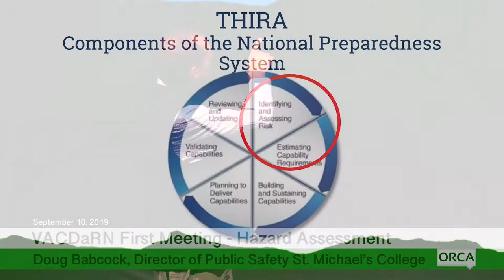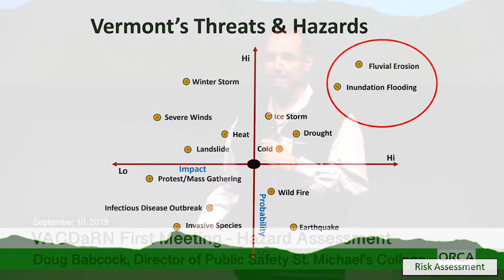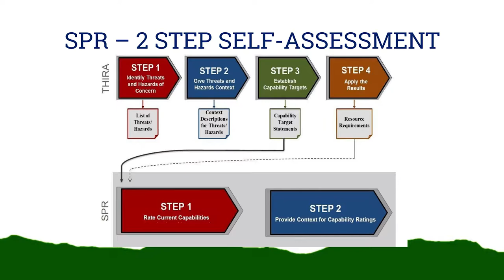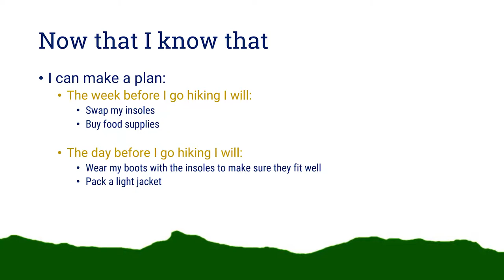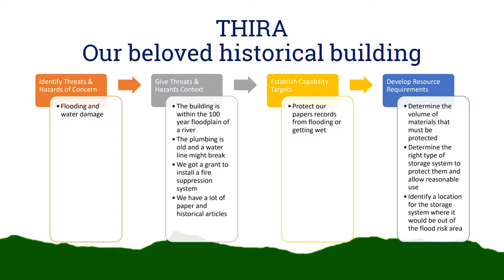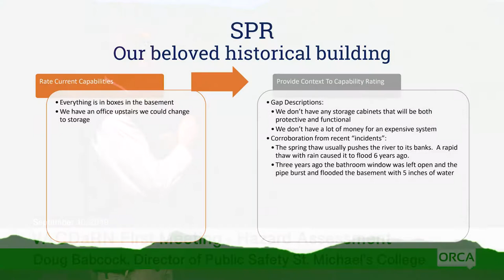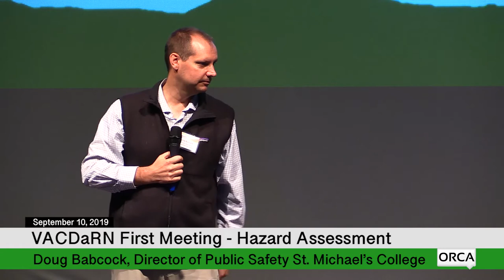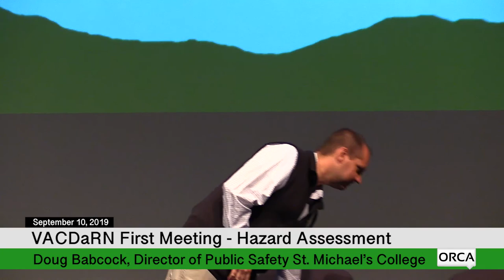Vermont Arts Council - VACDaRN - Hazard Assessment as the Foundation for Emergency Planning